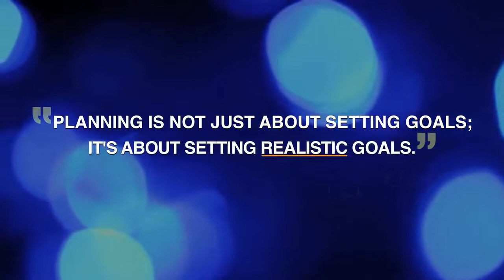Family की Situation vs आपके Goals By Sandeep Maheshwari